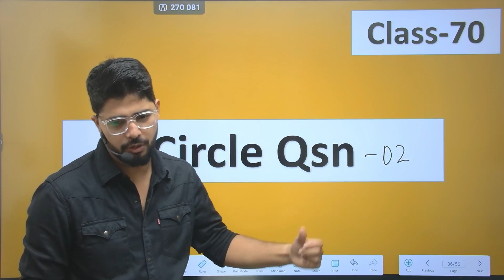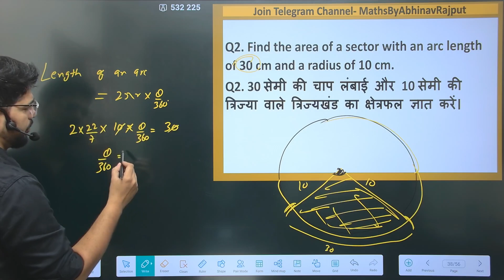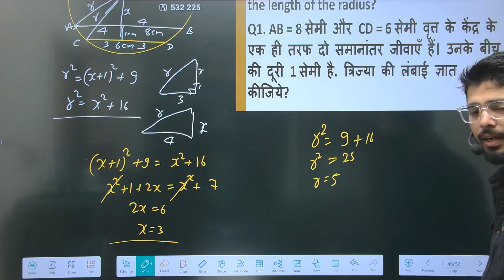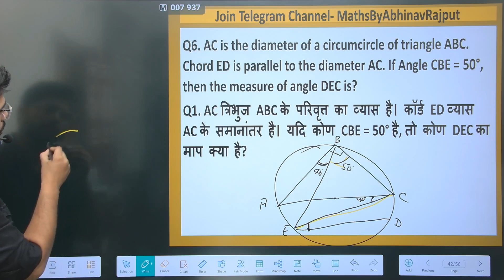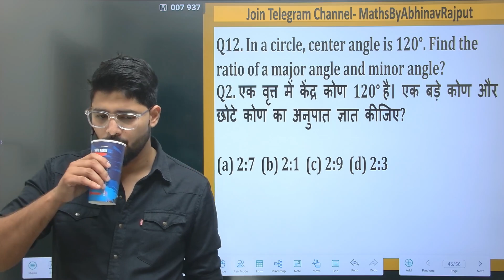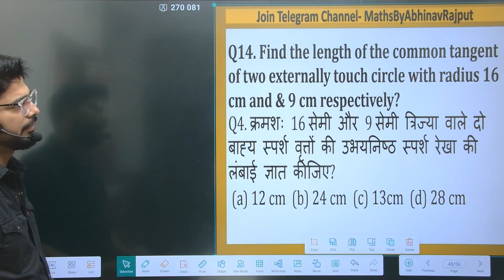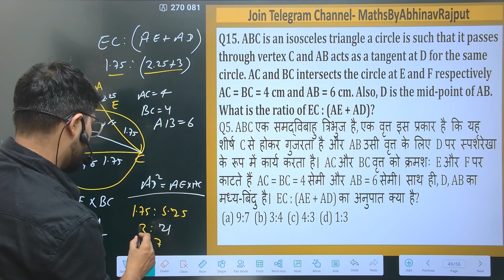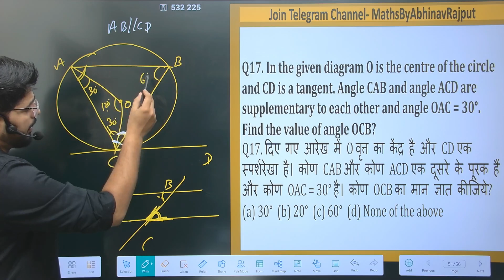Basic Questions of Circle-02 | Free Course For Mathematics | Maths By Abhinav Rajput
Download eMOCK App

Use Code 2024 to get 40 Pre Mock @Rs99 only

Website Link ( Ios User can download Lite app)

Link of complete free course of mathematics

SSC CGL 2023 में एक नौकरी ऐसे Fix होगी | Master Strategy | Book List and Free youtube channel course

  or search
Mathsbyabhinavrajput

ssc cgl mathematics solution
ssc cgl 2023 all shift solution
ssc cgl 14 July solution
ssc cgl master video

Maths free course
Maths by abhinav rajput
Maths in a easy way
How to score full marks in mathematics
Percentage chapter for ssc
Maths for Banking Exams
Maths complete free course on youtube channel
Maths free course
Basic maths
Maths for beginnerFor SSC CGL and CHSL | Every Concept of Trigonometry | Maths By Abhinav Rajput

JOB PROFILE of Government Services.

Interviews Of Toppers

  or search
Mathsbyabhinavrajput